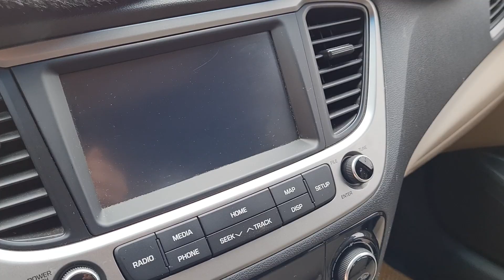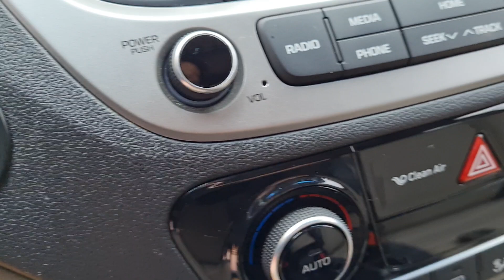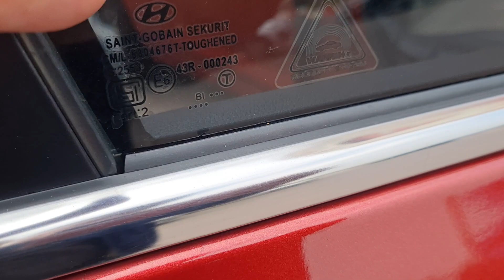ACCENT 2018AT bản đặc biệt, đẹp xuất sắc. Giá rất yêu Lh 0963.882.833/0912.912.969